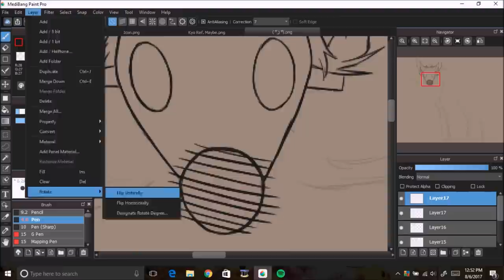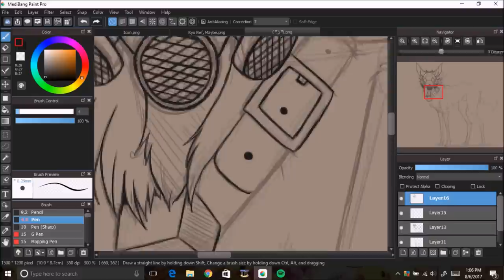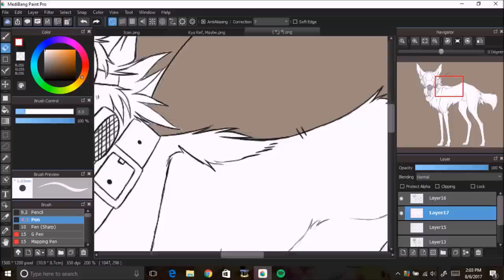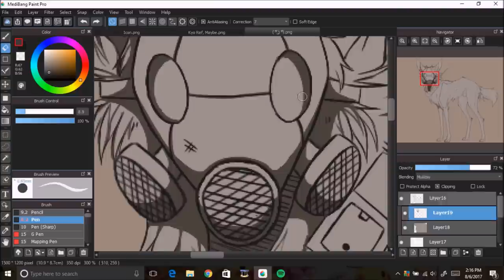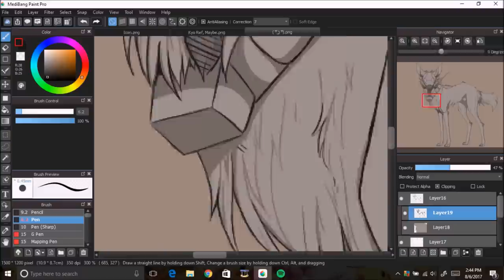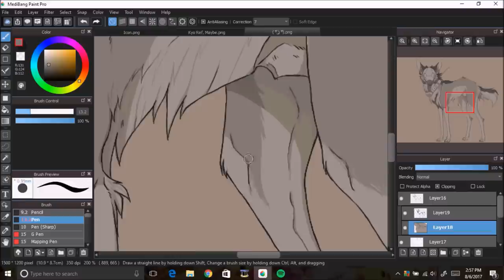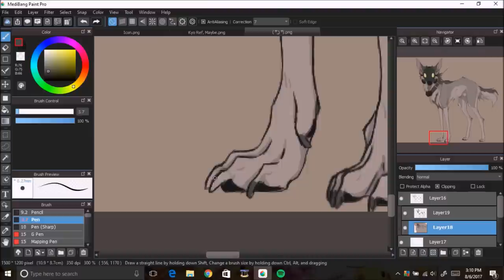Gas Masks and Radio Collars |~Wolf Speedpaint~| Medibang Paint Pro [#23]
Do you like gas masks? I like gas masks. Do I know why? No I do not.

CREDITS:

Programs:
Medibang Paint Pro
Hypercam 2

Songs:
Cameron Sanderson - Dollhouse Rock Cover (Nightcore Version)
My Chemical Romance - Kill All Your Friends

Character Belongs To:
Me

Want to see more artwork from me?
Here's my Art Amino!